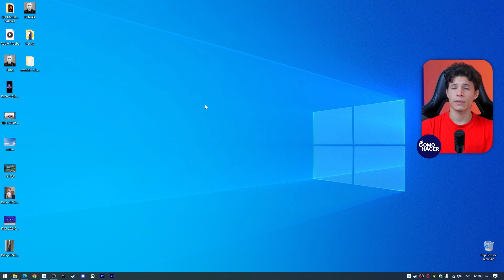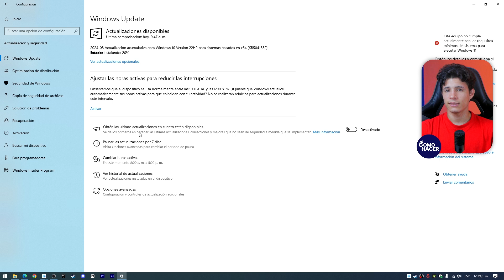Cómo Desactivar la INSTALACIÓN AUTOMÁTICA DE DRIVER en Windows 11 | 🛠️ Guía Completa 🛠️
Descubre en esta guía completa cómo tomar el control de tu sistema Windows 11 y evitar la instalación automática no deseada de drivers que puede causar conflictos con tu hardware actual. En este video tutorial paso a paso, te mostraremos técnicas detalladas y configuraciones ocultas para desactivar la actualización automática de los controladores, asegurando máxima compatibilidad y rendimiento de tu equipo.